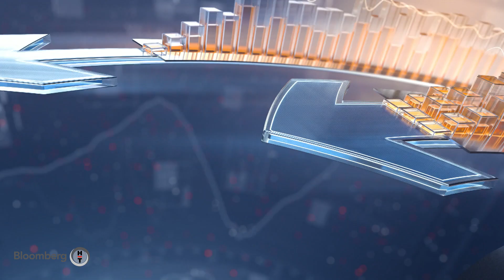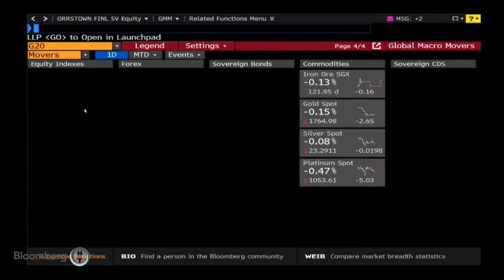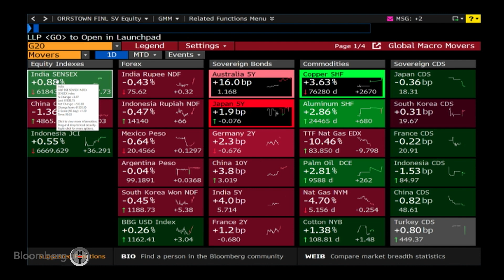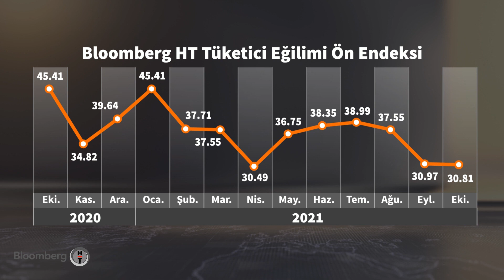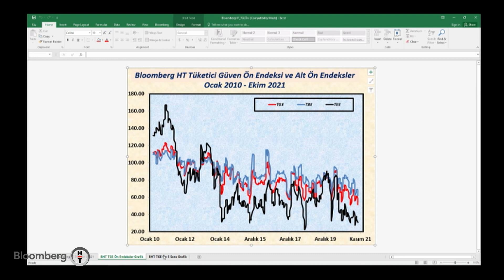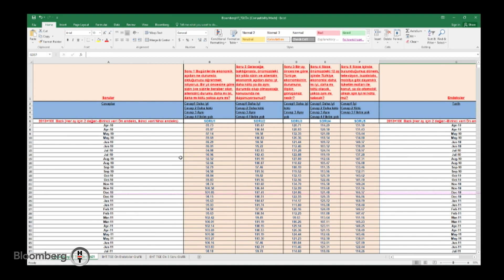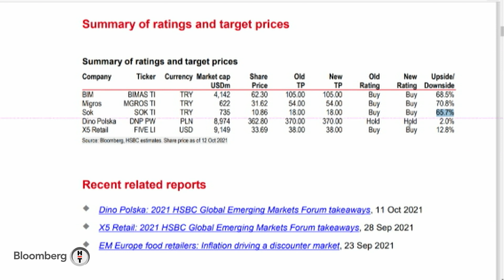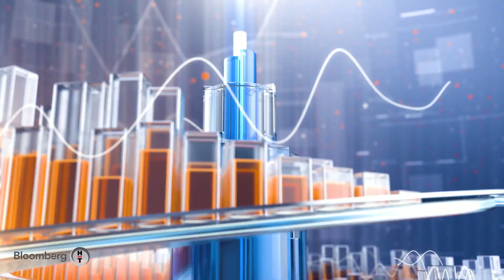TCMB'nin faiz kararı öncesi piyasalarda risk iştahı düşük - Piyasa Masası | 18.10.2021